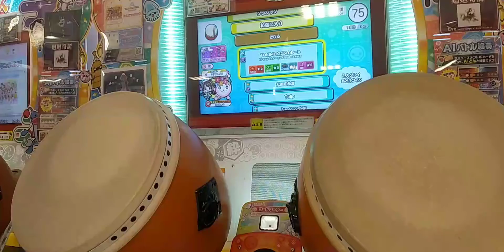【太鼓の達人 ニジイロver.】TOKIMEKIエスカレート 裏 全良 極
撮影日：2021/5/22

Player：SSq/w.k

もうすぐで1年前になっちゃうこの動画…

最後全然分からなくて初フルで全良になりましたw